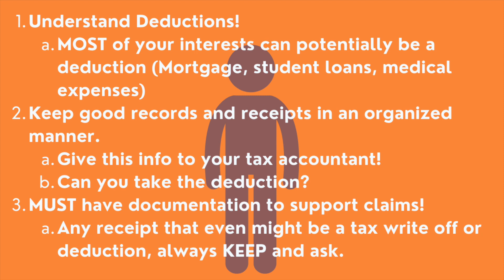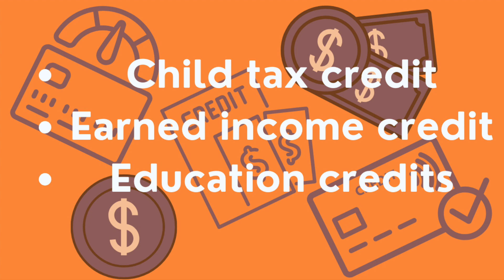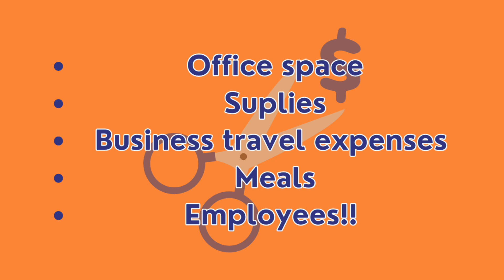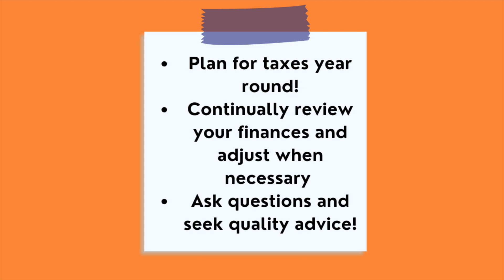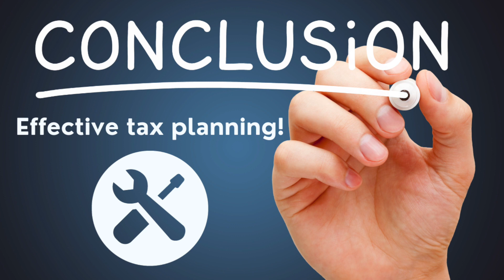Tax Saving Tips!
This video was narrated by our founder Nikki Bushaw, CPA